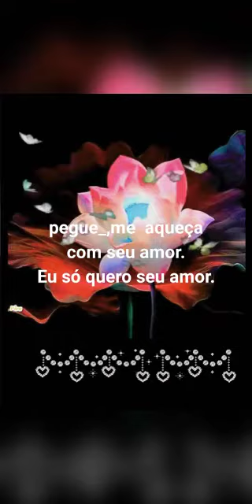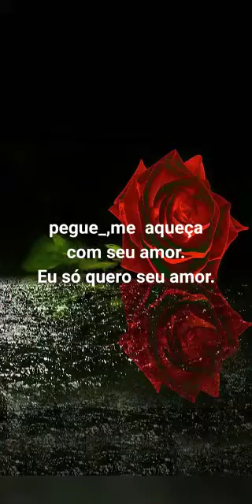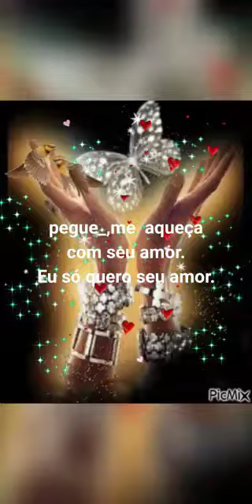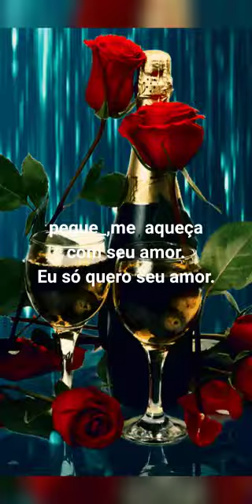🍂🌹🍂/ Cecilia Silva (Cover) João Paulo & Daniel----# Te Amo cada vez mais. ♥️